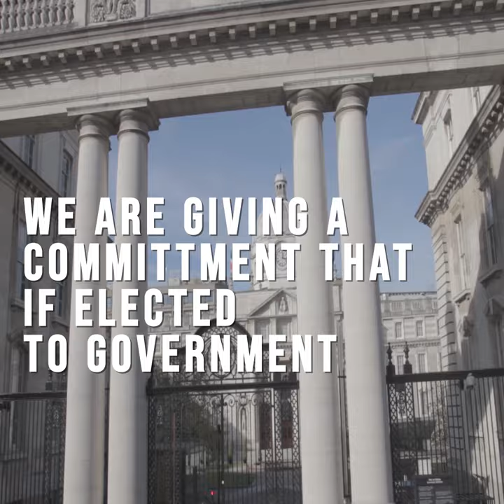What are the differences between Fianna Fáil & Fine Gael?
What are the differences between Fianna Fáil and Fine Gael?
Here's a few...